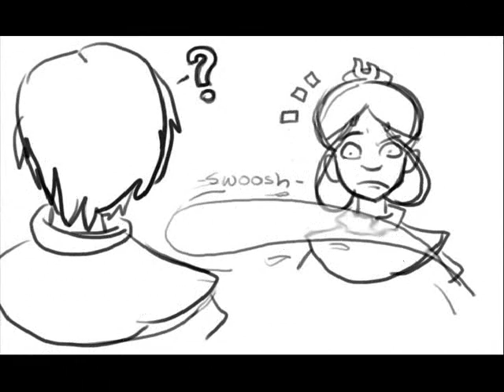Unwritten- Mika and Kenai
Slide show of the legendary characters "Mika and Kenai". Daughter and Son of Fire Lord Zuko and Lady Katara . . . (In the future) They are Original Characters of Zutara-shewolf777 on Deviantart.com . Zutara-shewolf was nice enough to let me make it.